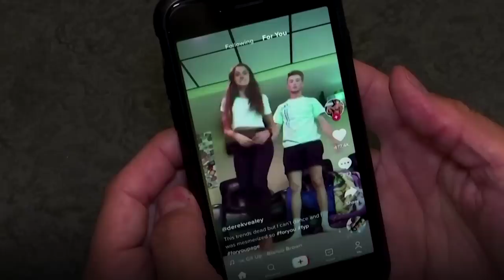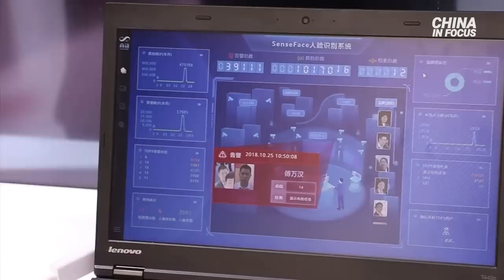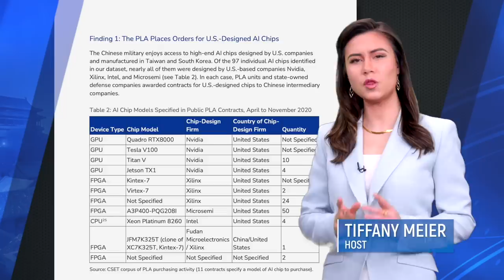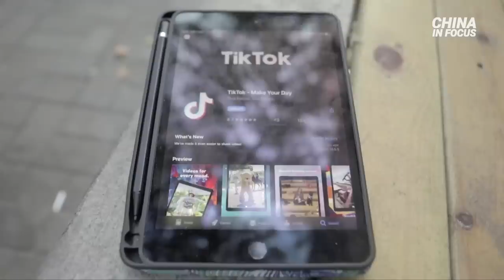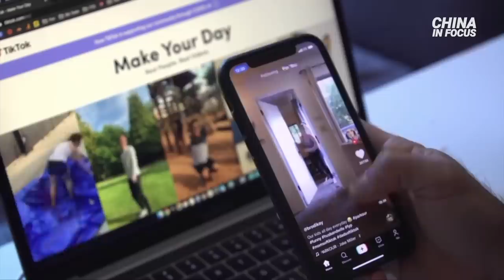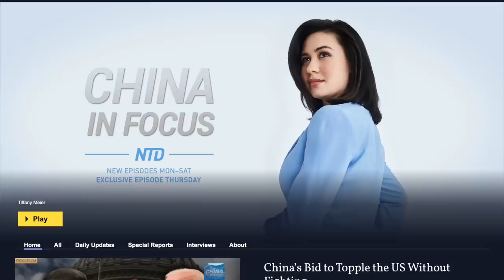How the US Is Fueling China’s Military Growth | China in Focus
From dancing videos to national security risks, experts say social media sensation TikTok is helping the Chinese military develop artificial intelligence.

In this special report, we look at how U.S. companies are boosting China's military growth, how Americans' data is feeding China's AI mills, and how microchips are the heart of it all.

Joining us to help shed light on the topic are Arthur Herman, senior fellow at the Hudson Institute and director of the Quantum Alliance Initiative; and David Goldman, deputy editor at Asia Times.

00:00 Intro
00:36 How the U.S. Is Fueling China’s Military Growth

How the US Is Fueling China’s Military Growth